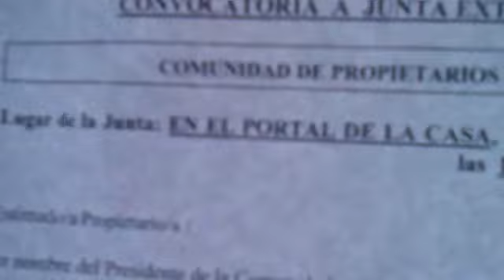el ascensor de la escalera 87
Pues venga obras...